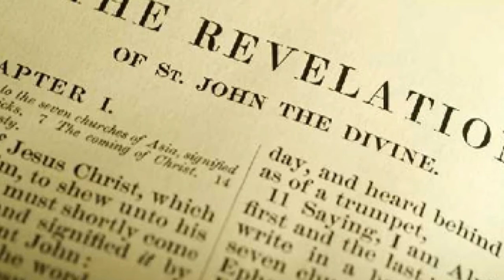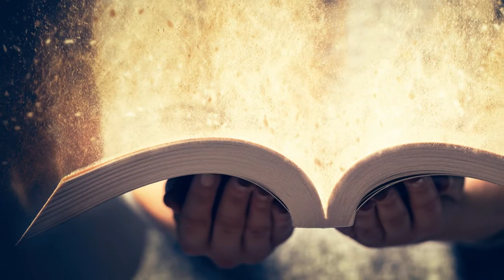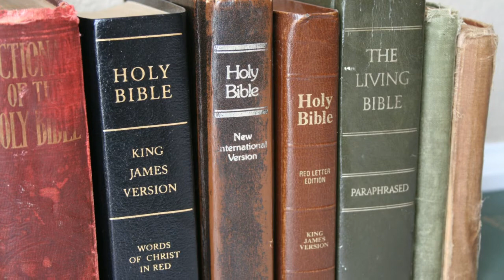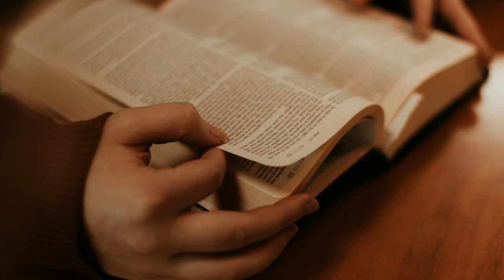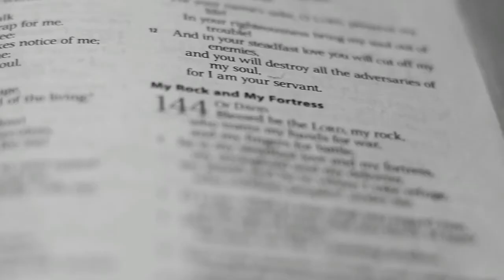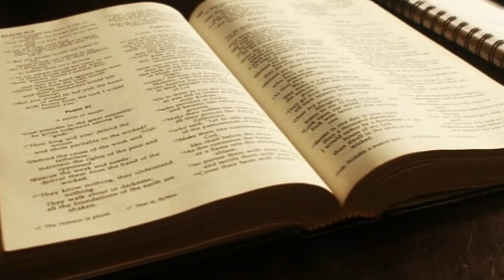Cebuano Spiritual Message 2021 - Online Bible Study About Church of Pergamos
Revelation series ni pastor Reveren Efren Estamada
Bisaya preching, Bisaya wali, Bisaya sermon the church of pergamos

Don't forget i-follow atong youtube channel para sa latest video about God and The bible.